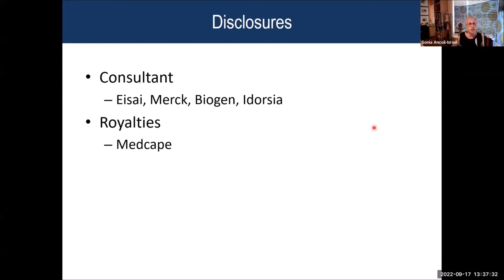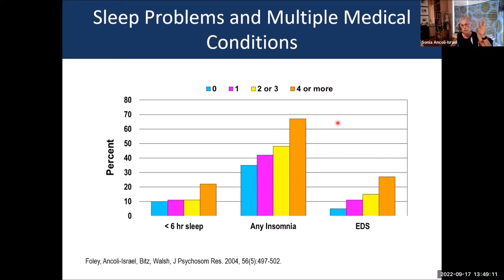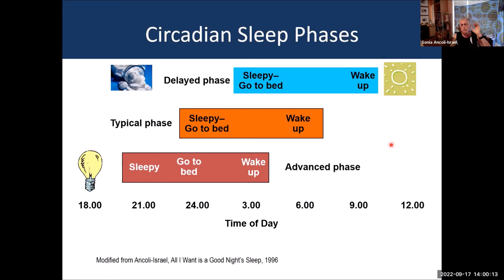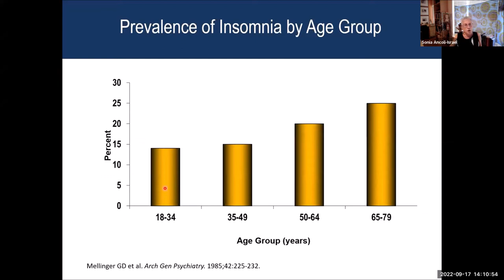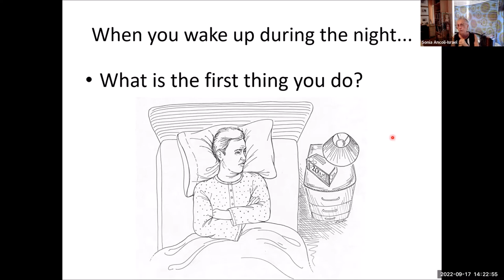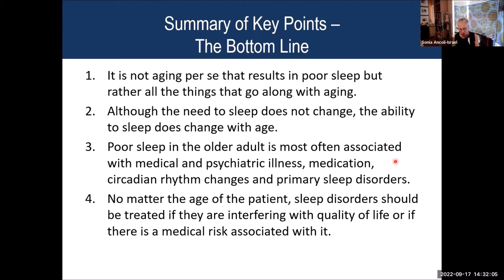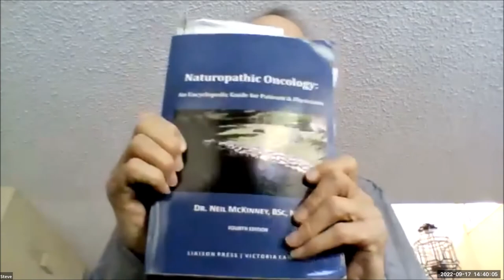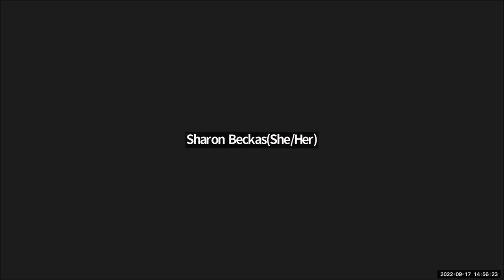Sleep Disorders with Age